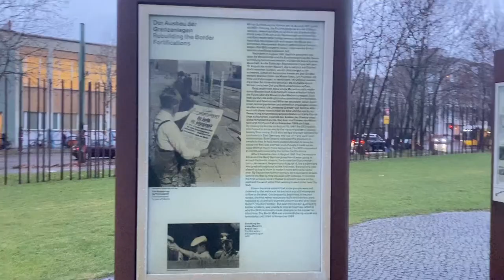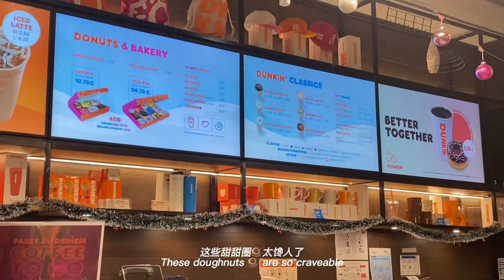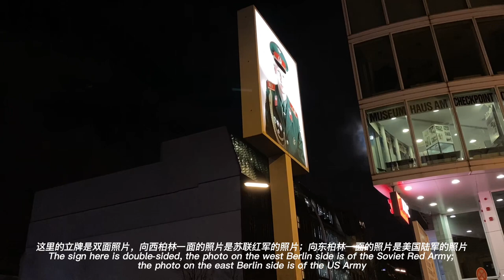Berlin Vlog｜Get Travel With Me～｜Red- Green Bilndess Friendly Country｜Helped by Well-wishers——German